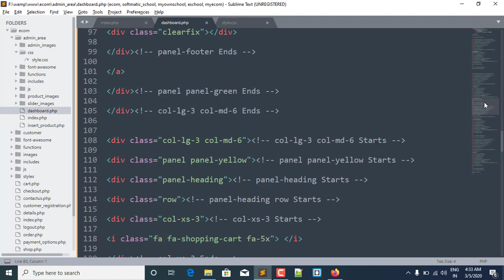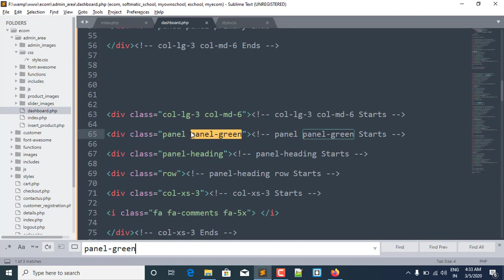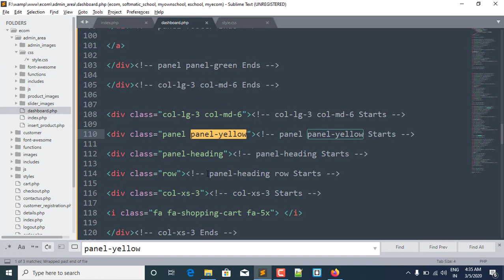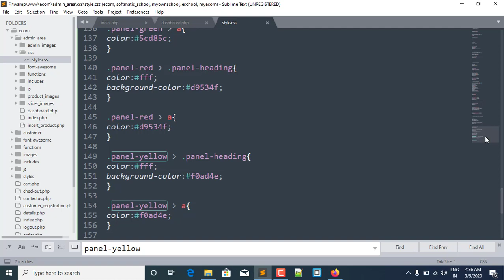11-Creating Navigation Menu In Admin Panel PHP Official Video 👉 Multivendor Ecommerce Project PHP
Instructor: Anvesh Tiwari
Get:
1)Source Code File
2)Support
discover more about Creating Navigation Menu In Admin Panel PHP subject , you need

This video is showing Creating Navigation Menu In Admin Panel PHP subject information but we   try to cover the   subjects:
-login and registration using session in php
-how to make a login form in php using session
-how to create a admin panel for ecommerce in php
-multivendor ecommerce website php

 Are you prepared? Please enjoy this video and you'll thank me later on!
So you wish to know more about Creating Navigation Menu In Admin Panel PHP, I did too and here's the outcome.
Creating Navigation Menu In Admin Panel PHP intrigued me so I did some research and published this to YT .

The Autoplay feature on YouTube makes it much easier to decide what to view next. After you see a YouTube video, it will automatically play another related video based on your viewing history.
Can't view the video? Video creators have picked to make their material available just to specific countries ( normally due to licensing rights).
YouTube might block specific material to adhere to local rules.

Now that you have watched my YT vid about Creating Navigation Menu In Admin Panel PHP has it helped?
Please like the vid to assist other people looking for login and registration using session in php or how to make a login form in php using session :)